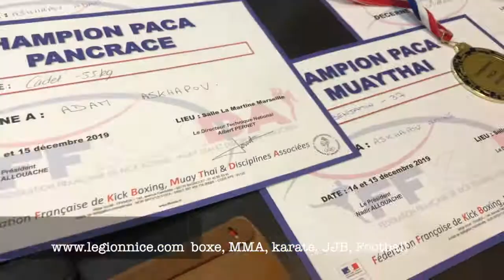Amine ASKH de Légion Nice deveins CHAMPION PACA officiel FFKMDA de Muay Thai, Marseille 15/12/2019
Tchetchene de Nice, Amine Askhapov Légion Nice Wayclub Five Stars Nice
- - Амин Асхапов чеченец из Ниццы (из Асханов - ых из Шали) из спортивного клуба Франции Легион Ницца ( Вайклуб ) стал чемпионом юга Франции по муай тай и панкратиону и завоевал путёвку на чемпионат Франции в обоих дисциплинах